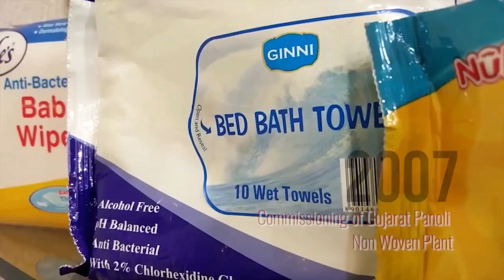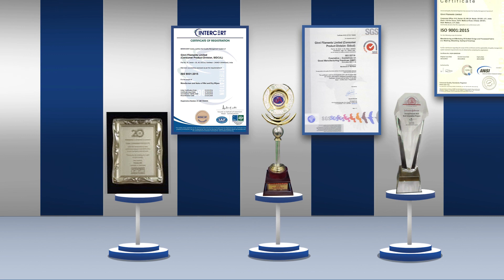Ginni Filaments Limited | Group Overview